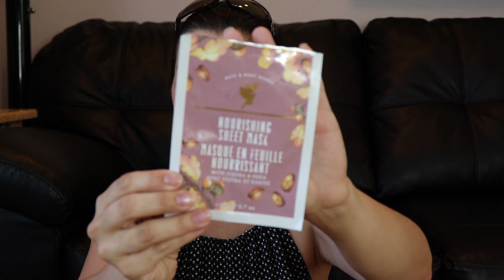Mes produits terminés!! Été 2019 en dégustant ma bière Archibald!!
Salut les Beautés!! Voici une petite vidéo de mes produits terminés… pas de maquillages dans cette vidéo, que des soins!!! Ceci tout en dégustant une de mes bière préféré fait ici au Québec de la microbrasserie Archibald: La Matante.

Bisous, Maryanne